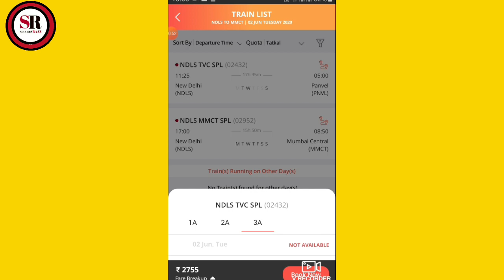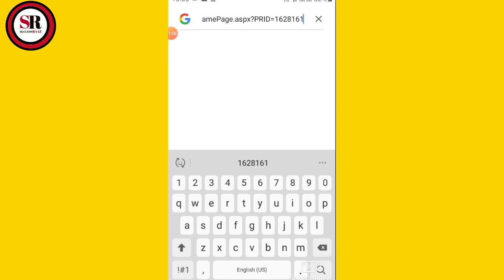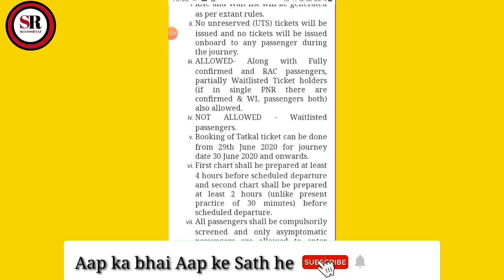तत्काल बुकिंग का टाइम आगे बढ़ा| tatkal ticket booking in mobile | irctc ticket booking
tatkal ticket booking in mobile best appirctc ticket booking kaise kare 2020,
irctc ticket booking today,
irctc ticket booking telugutatkal ticket booking in mobile telugu,
tatkal ticket booking in mobile 2020,
tatkal ticket booking today
Tatkal ticket booking news | tatkal ticket booking update |why not bok tatkal ticket for june| why irctc tatkal and premium tatkal ticket booking not allowed in june special train

Aal viewers thank you so much